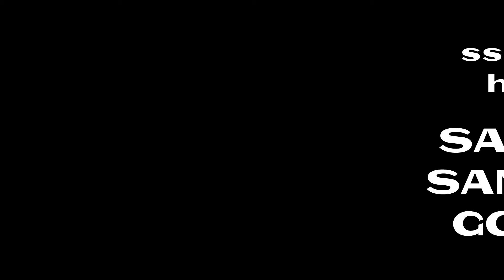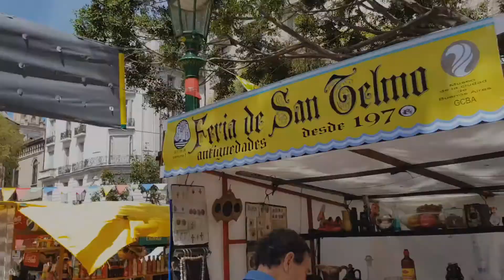BUENOS AIRES SAN TELMO TIMELAPSE HYPERLAPSE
BUENOS AIRES SAN TELMO: FERIA DE ANTIGUEDADES DE SAN TELMO, PLAZA DORREGO, IGLESIA SAN PEDRO GONZÁLEZ TELMO - Hyperlapse of CITY SPACE and CHURCH: PORTRAIT in form of TIMELAPSE - HYPERLAPSE *